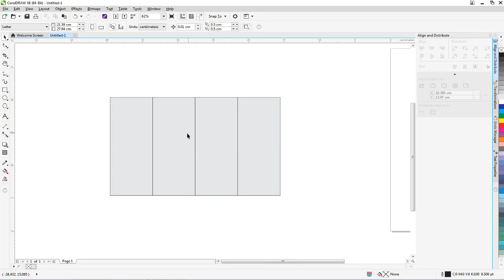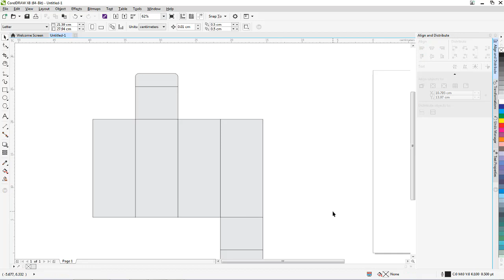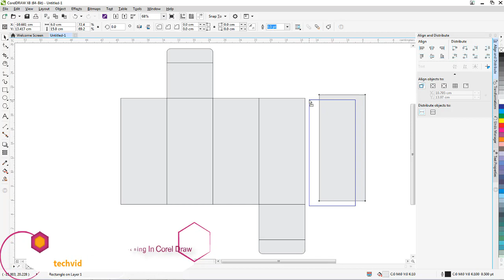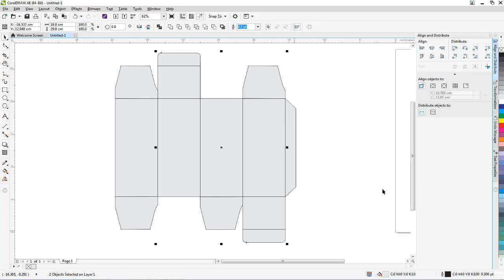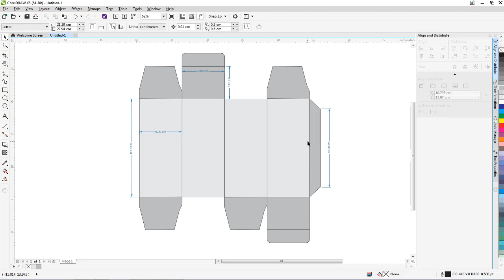Product Packaging Designing In CorelDraw X8 __#1